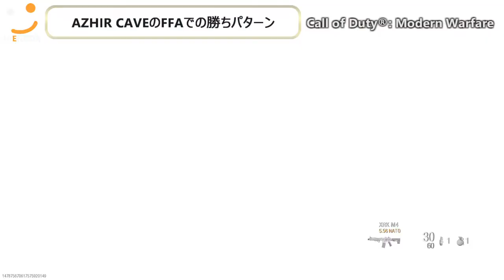【CoD MW】FFAでナイフが糞強いと思っちゃう動画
コール オブ デューティ モダン・ウォーフェア PC版 2019年10月25日リリース

・MP7のカスタム内容
　マズル　　　　：マズルブレーキ
　アンダーバレル：マークフォアグリップ
　リアグリップ　：ステッピング加工グリップ
　レーザー　　　：5mWレーザー
　ＰＥＲＫ　　　：スライハンド